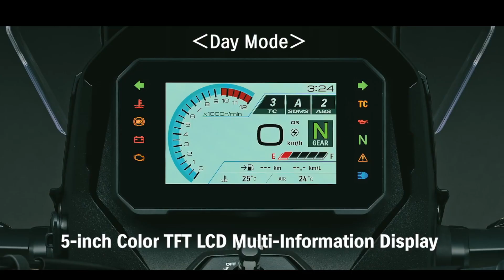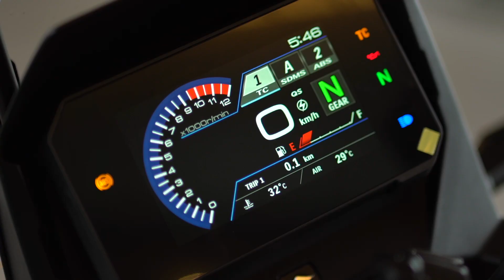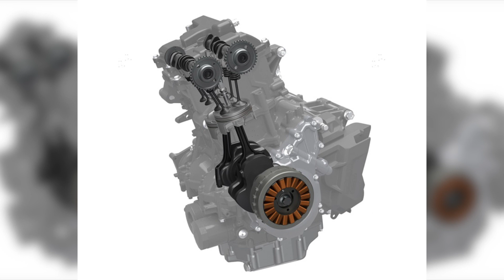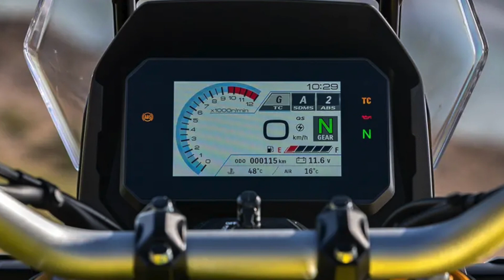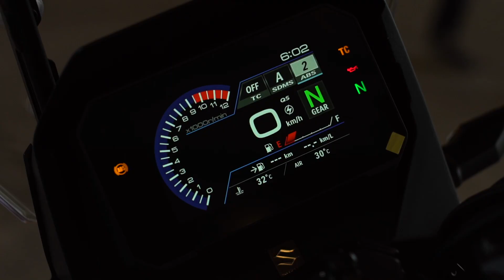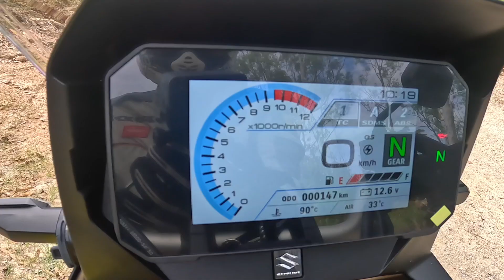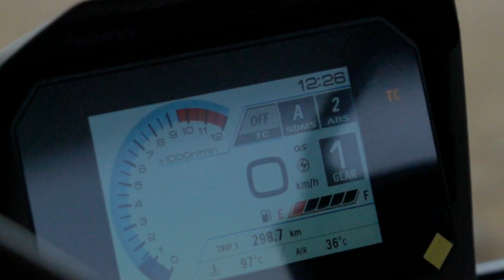Full Review Suzuki V-Strom 800DE by override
ทางดินไปไวเหมือนพายุ ทางดำไปเร็วเหมือนใต้ฝุ่น
——Full Review Suzuki V-Strom 800DE——
น้องใหม่คลาสกลาง ใหม่หมดจดทั้งลำ ด้วยการออกแบบที่ไม่เหมือนใครกับแนวคิด “Adventure is its Purpose” ให้ทุกการเดินทางคือการผจญภัย
ดีไซน์เปรียวบาง สมกับเป็นรถ Adventure สมัยใหม่ หน้าตาล้ำยุค
จะขี่ดีแค่ไหนมาชมไปพร้อมกัน